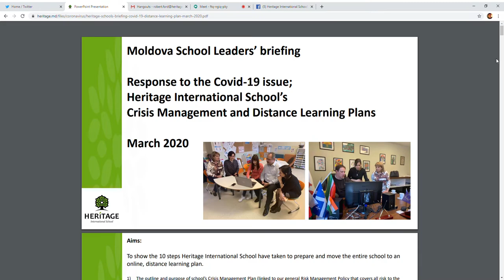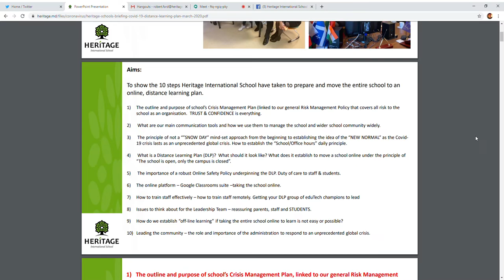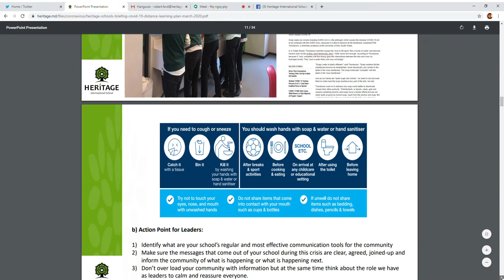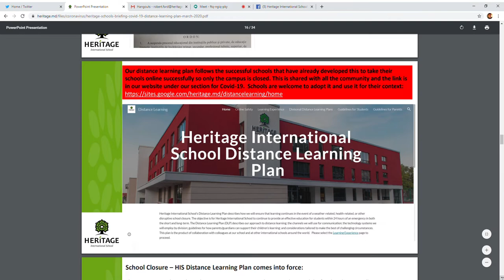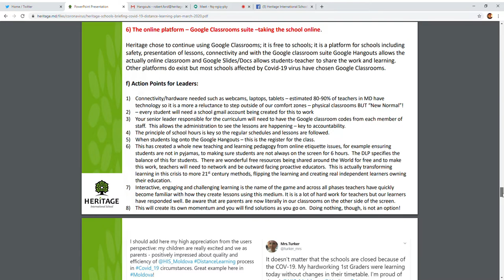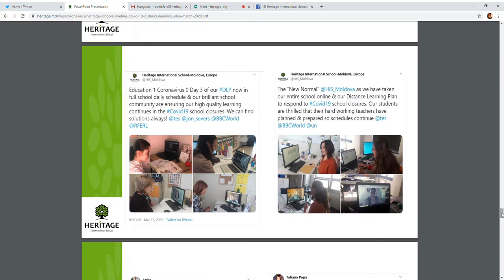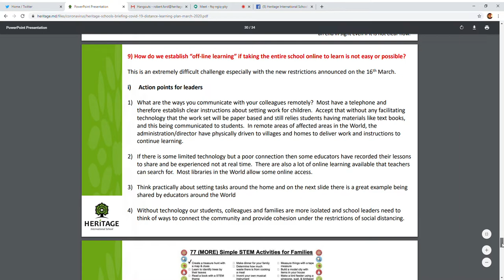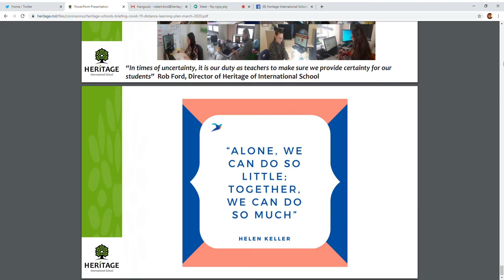Distance Learning Briefing Presentation for School Leaders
Narrated by author - Rob Ford, Director of Heritage International School in Moldova (with Romanian translation)